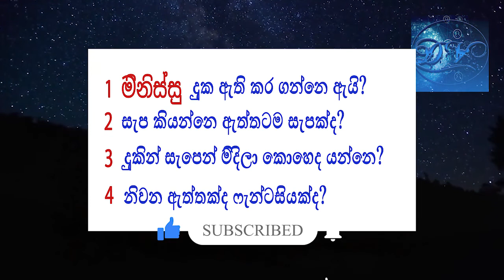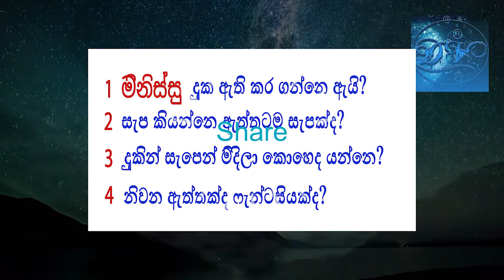WHAT IS UNIVERSAL MIND ? | HOW TO OPEN YOUR THIRD EYE l OPEN YOUR 3RD EYE video 3| SINHALA 2021👁🤔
Hello guys..This video is about WHAT IS UNIVERSAL MIND? VIDEO PART 3 sinhala |3rd eye | open your 3rd eye | WHY SHOULD WE OPEN OUR 3RD EYE..? 2021This is 3rd video about 3rd eye and don't miss out anything.key words - 3rd eye. 3rd eye Sinhala. 3rd eye meditation. 3rd eye opening. 3rd eye stray kids. 3rd eye activation. 3rd eye opening meditation.3r eye opening secrets. what does it mean to open your third eye. can your third eye open by it self. physical symptoms of third eye opening. how to open your third eye ritual. how long does it take to open your third eye. how to open your third eye fast.my other social media linksfacebook is the first 2 videos about 3rd eye 1 කොටස 2 our the falcon and winter soldier explanation videos & SUBSCRIBE THIS CHANNEL to watch Loki break down explanations. SUBSCRIBE THIS CHANNEL modern fighter Jets Falcon & The winter soldier last episode Break down Falcon & The Winter Soldier episode 5 Break down Green House effect courses to Climate changing ,Global warming in sinhala tutorial Vs China will there be a war ? sinhala editing s/w : adobe premier pro 2020Photo editing s/w : adobe photo shop 2020 Animation s/w : Adobe After effects 2020 danusvlogs 3rdeye chakra UNIVERSALMIND sinhala openmind Please subscribe for more.. Follow Us On Instagram